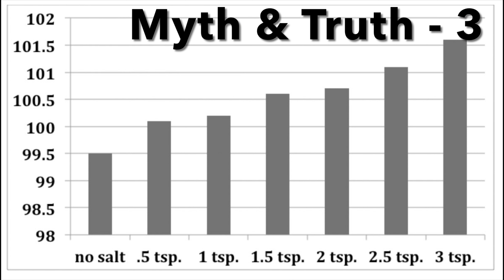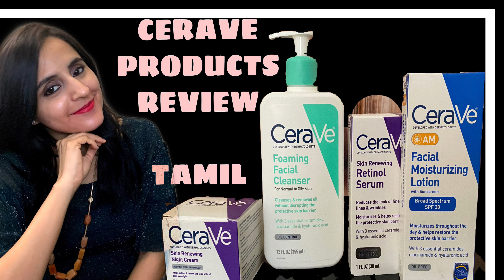MYTHS and TRUTHS in EVERYDAY LIFE | நம்பிகையும் உண்மைகளும் | Facts | TAMIL channel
10 Myths and truths were revealed